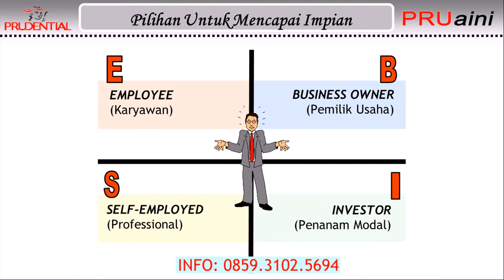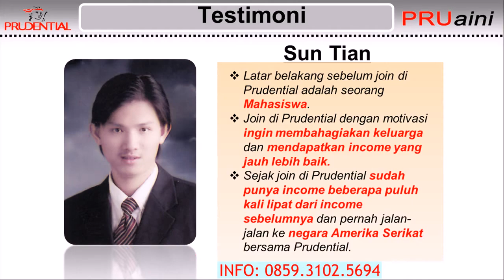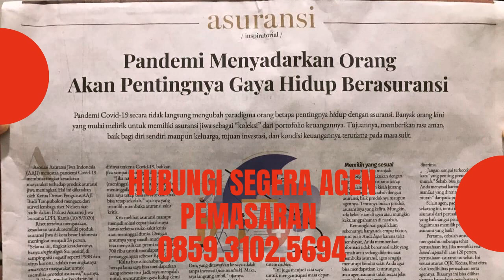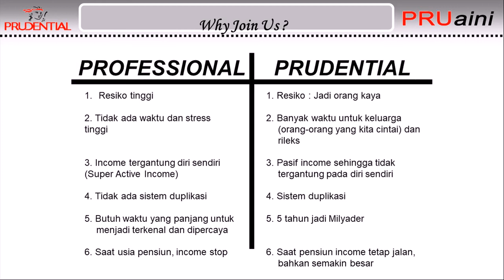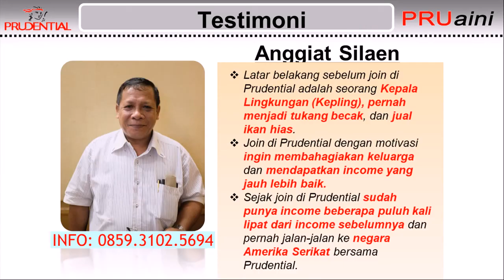join Menjadi Tenaga Pemasaran Profesional Prudential di Kendal